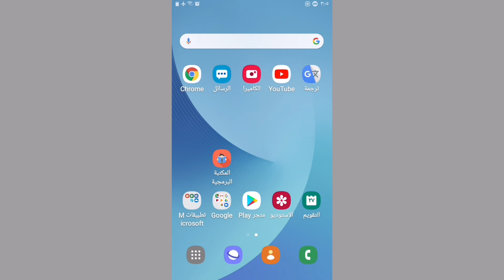الحصول على رقم امريكي و سويدي مجاناً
برنامج ارقام امريكية حصري وجديد أسهل طريقة عمل رقم امريكي لتفعيل الواتس اب وبرامج التواصل الاجتماعي
جديد2019 || أسرع وأفضل وأسهل طريقة عمل رقم امريكي لتفعيل الواتساب برنامج Hushed عاد وبقوة تحديث جديد
تفعيل رقم أمريكي للواتساب مجاني لمدة سنة كاملة

هذا الفيديو لغرض تعليمي ففط